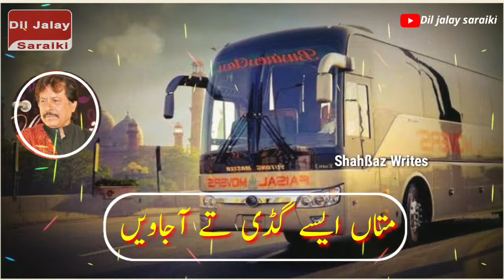matan asi gadi tay atullah status | new whatsapp status | whatsapp status 2021| dil jalay srariki